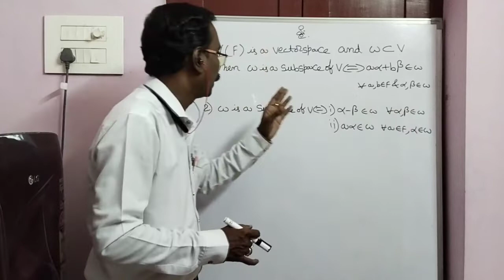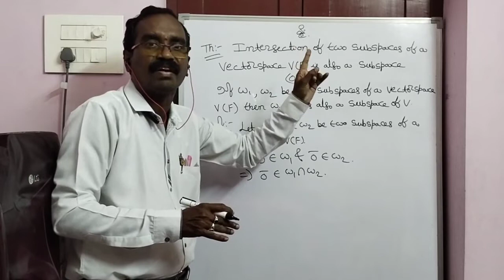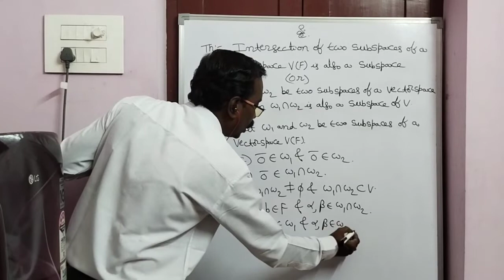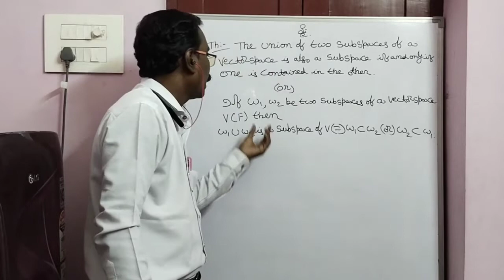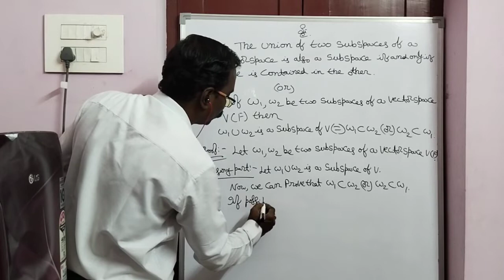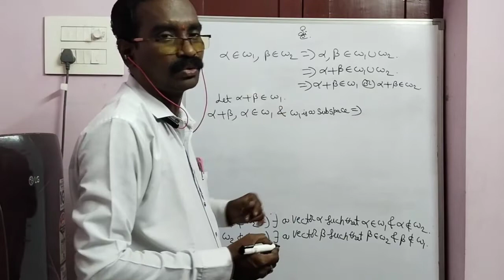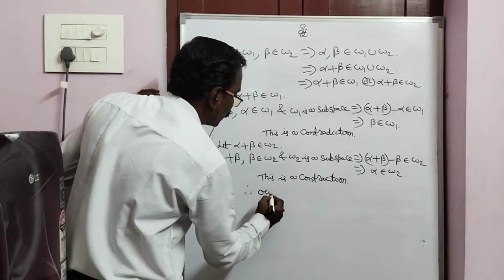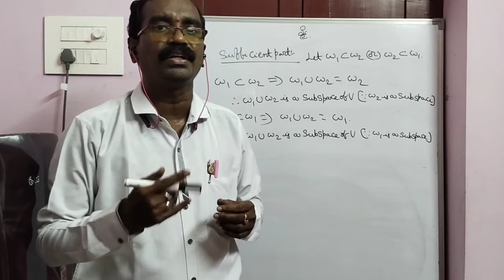Theorems on Intersection of two subspaces and Union of two subspaces || Vector spaces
Theorems on
1. Intersection of two subspaces of a vector     space is also a subspace
2. Union of two subspaces of a vector space is also a subspace iff one is contained in the other

Detailed explanation in telugu || RK MATHS ACADEMY

Necessary and sufficient condition for a subspace Video link is given below :-